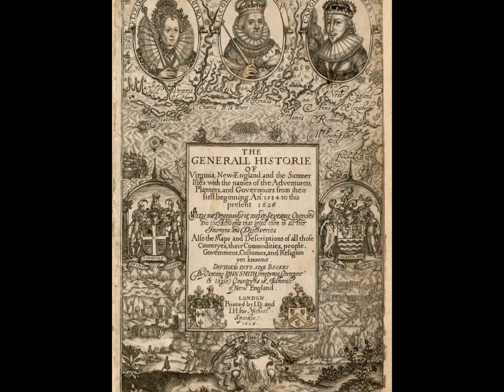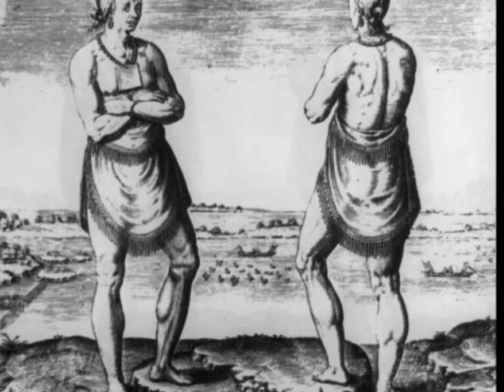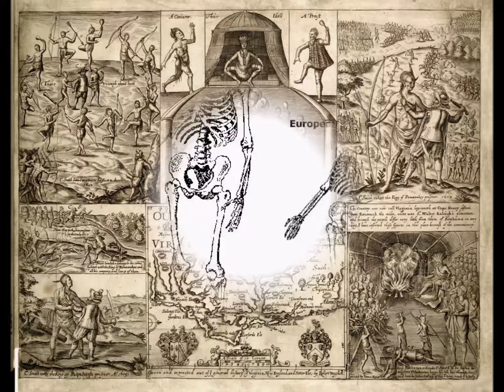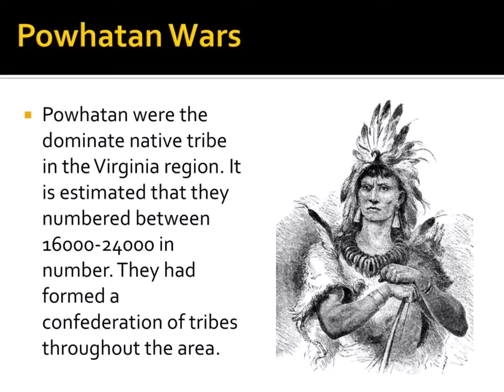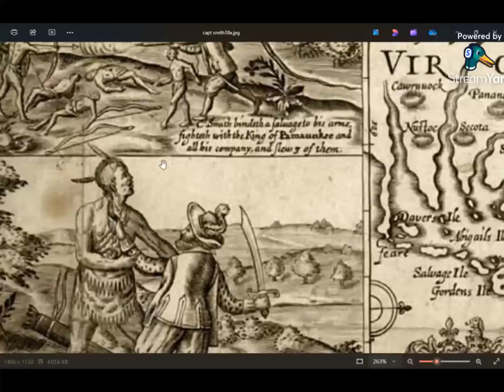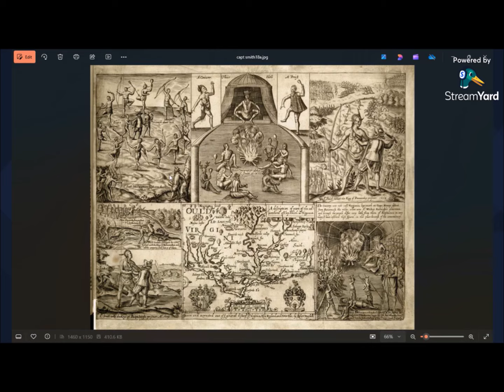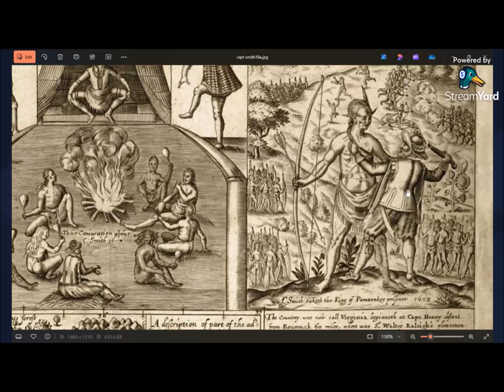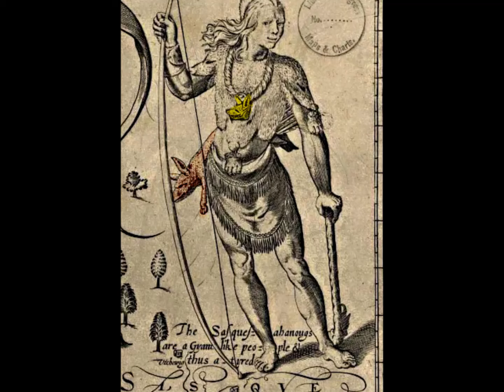VIRGINIA: First Contact between the Europeans and the Giant Mound Builders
Join me as I dive into the fascinating history of the Virginia Moundbuilders and their first contact with Europeans as I search to uncover proof of the North American Giants.

The True Picture of a Pict, from Thomas Harriot’s A Brief and True Report of the New Found Land of Virginia 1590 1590, commenting on how the drawings are propaganda, va